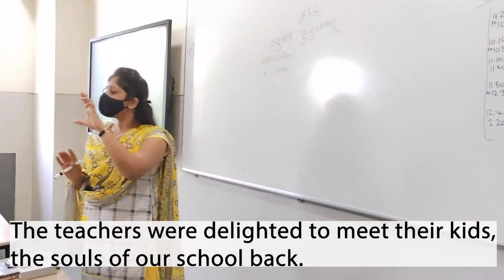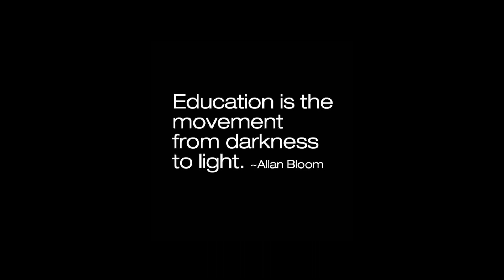Back to School- Welcome Video | OMKAR PUBLIC SCHOOL